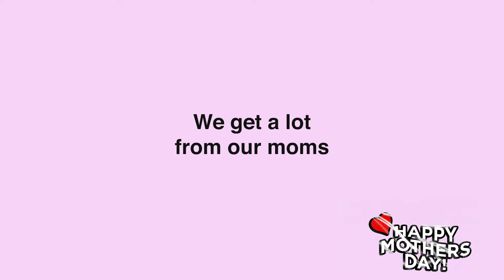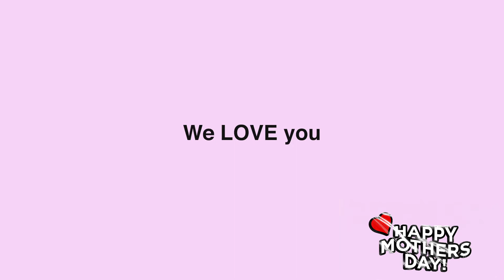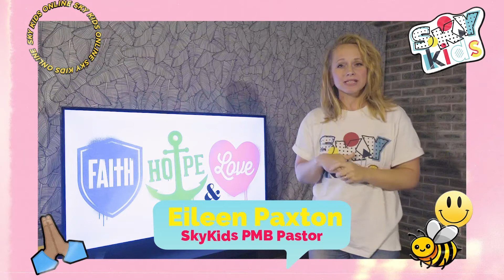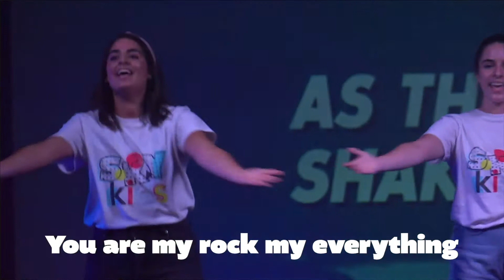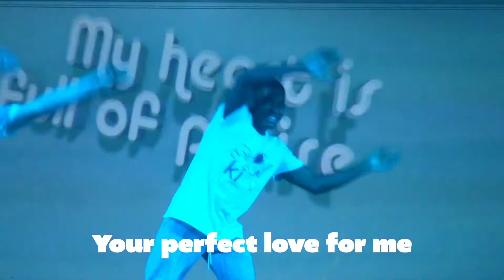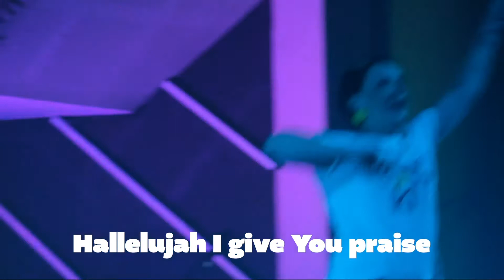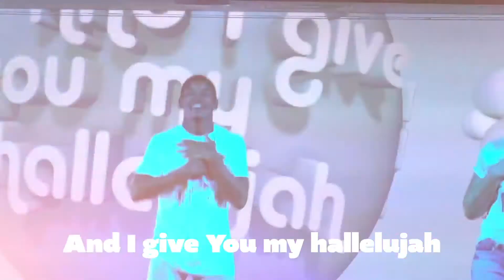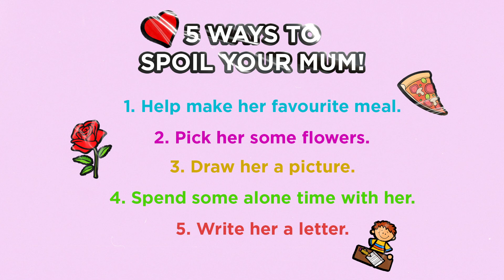SkyKids PMB - 10 May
Happy Mothers Day from us here at SkyKids PMB